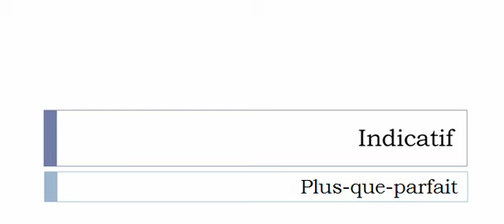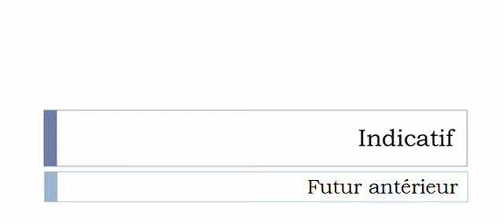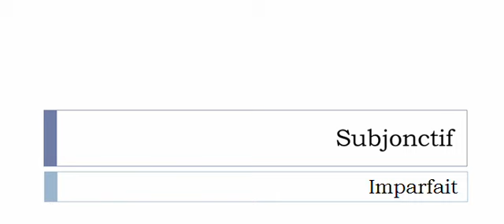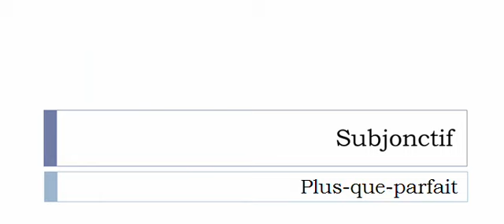Aprender francês = Conjugação = Réinterpréter